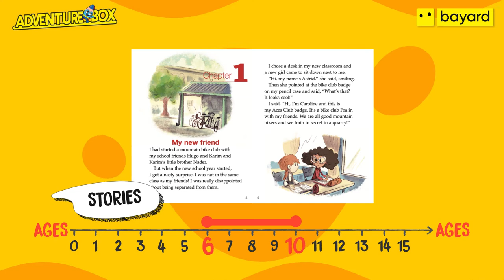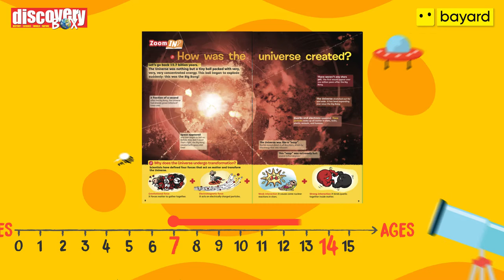Box Collection | Bayard Magazines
Bayard Press is an international publisher of children’s magazines nurturing curiosity and a lifelong love of reading. Bayard is the creator of the multi-award-winning magazine series: StoryBox, AdventureBox, AdventureBox MAX! and DiscoveryBox. With over 150 years of history, Bayard has been a part of children’s reading journeys for numerous generations.  The company supports parents around the world in raising children that love to read.